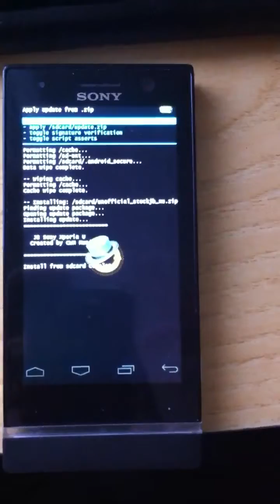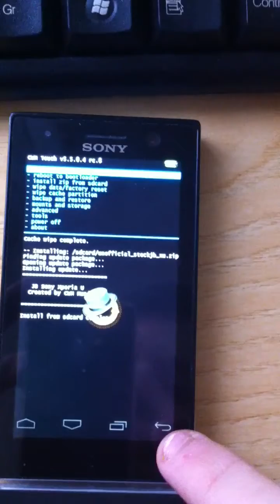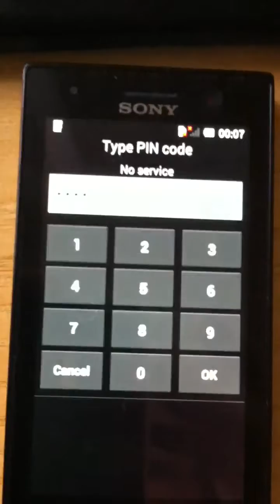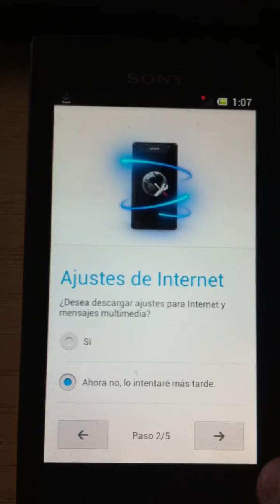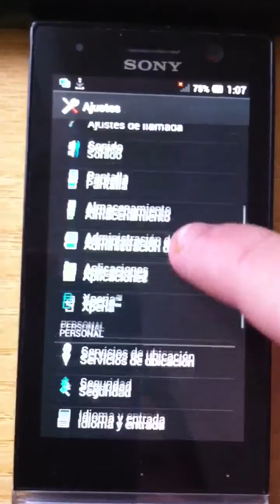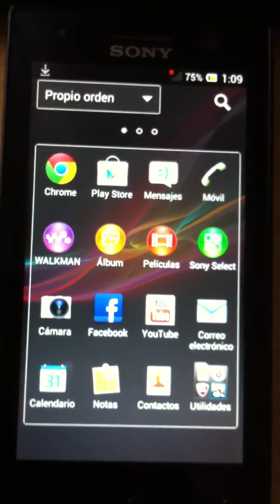Sony Xperia U Jelly bean Con Android 4.1.2 Official Portado Bootloader abierto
Video demostrativo de que funciona y es posible un jellybean ;)